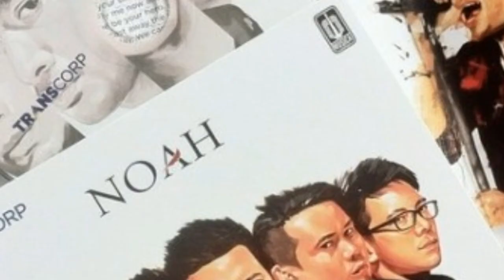Noah Rilis Ulang Video Klip Bintang di Surga, Gunakan Teknologi Extended Reality!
full album peterpan noah lengkap terbaru 2021 65 lagu hits